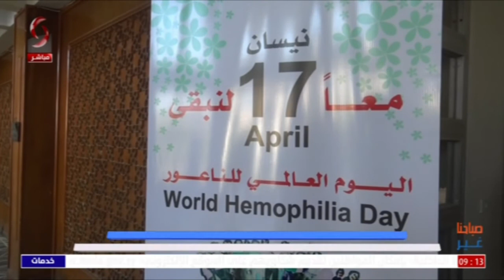دمشق | (معاً لنبقى)… فعالية لدعم مرضى الناعور | تقرير: ماهر رجب